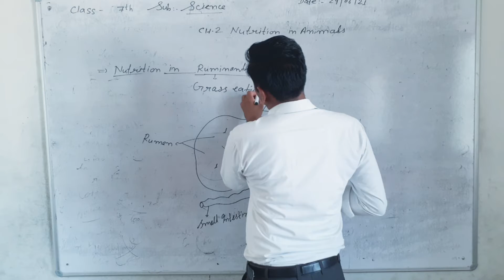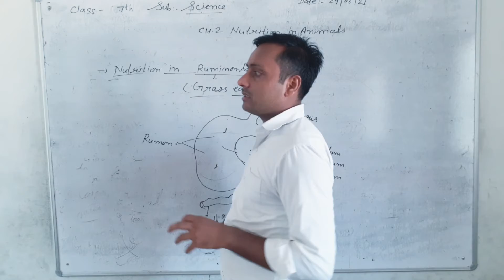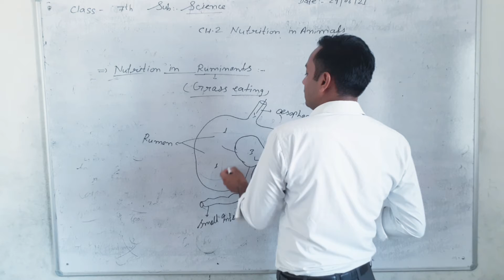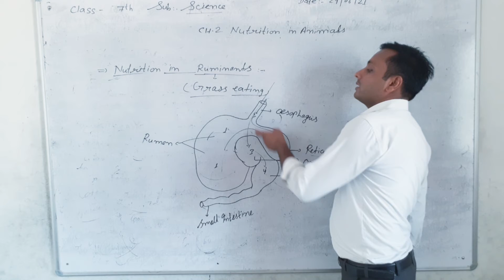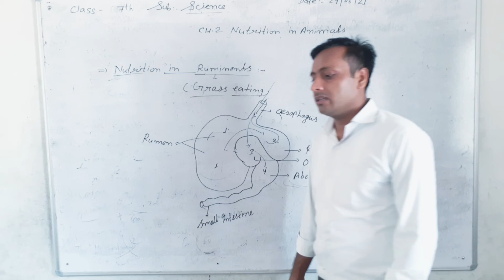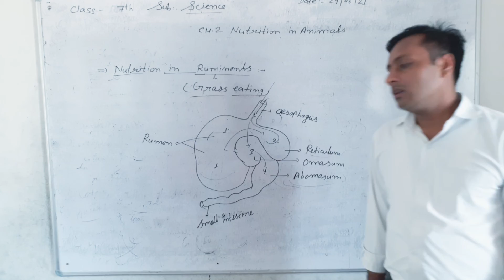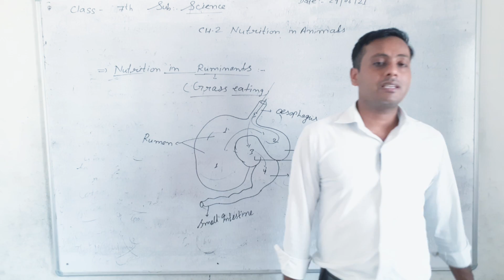ABHINAV PUBLIC SECONDARY SCHOOL | Class 7th | Science | 29-06-2021